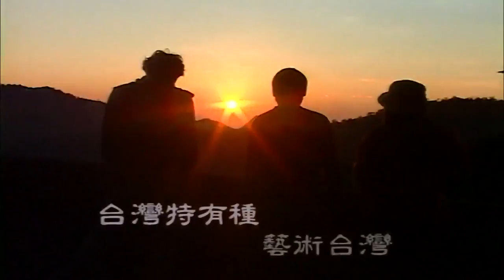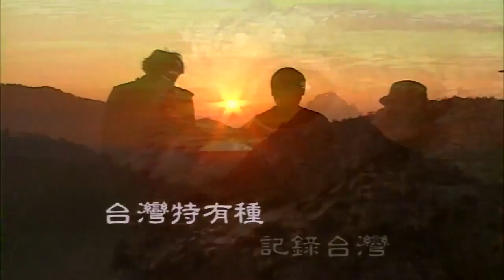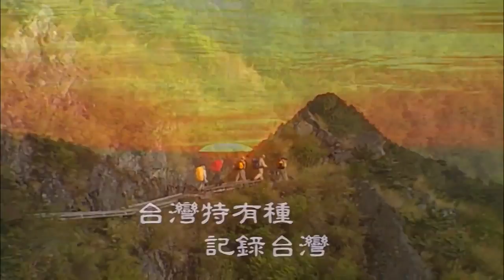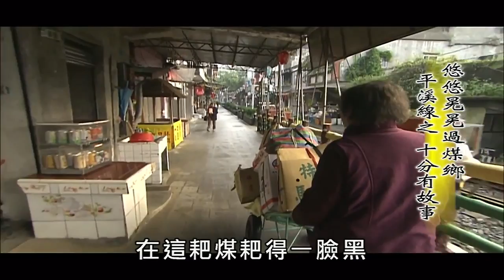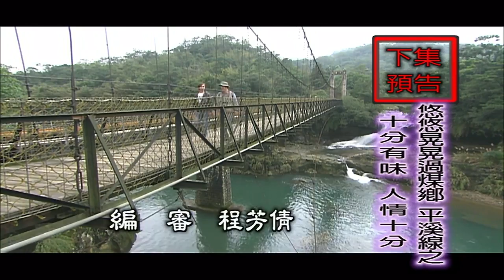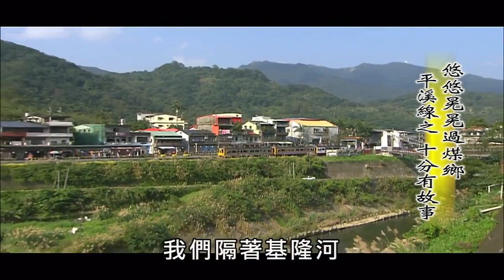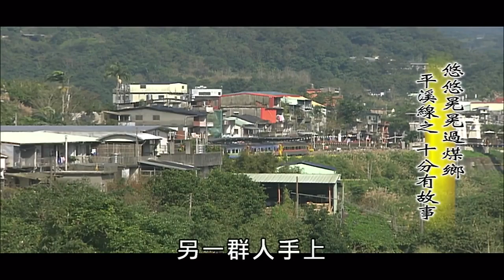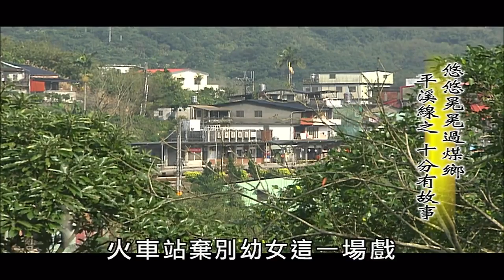【MIT台灣誌】悠悠晃晃過煤鄉~平溪線鐵道全記錄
平溪線鐵道沿著基隆河溯行而上，沿途風光明媚，可以看山看水，每個站的山城小聚落有著豐富的歷史文化背景與濃濃的人情味。【MIT台灣誌】將用.